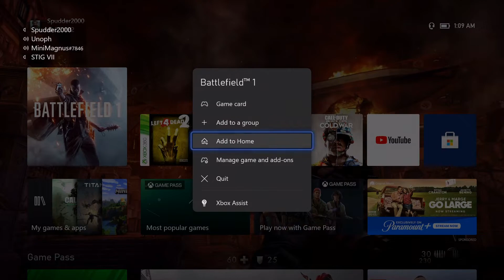Crab Playing Mario64 | Absolutely Dominating Every Match And More! | BF1 FRG #16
Welcome everyone to some more BF1 Funny Random Gaming! This one is a long one. I wanted to compile all the footage I got of us playing BF1 this month and put it all into one video. Hope you guy enjoy all the weird topics and everything said.

People Featured in Video:
STIG VII (BIB)
Z 12 Gauge
MiniMagnus
Noookss
LG sergeant
ImYuzuchii [AntiLolis]
maximpact001
Unoph